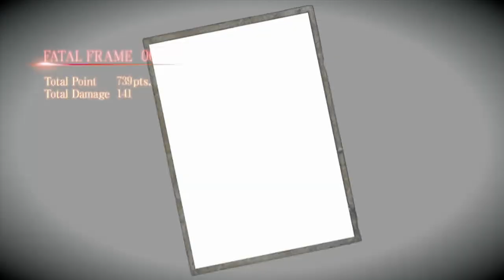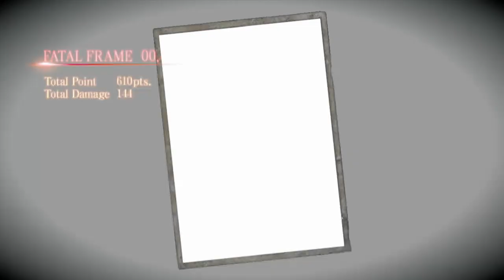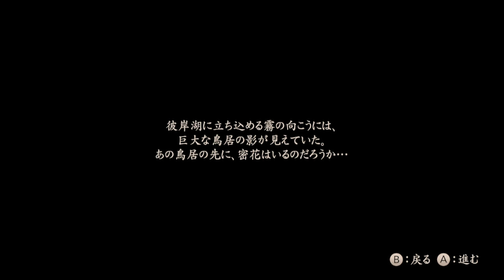【Gero】外国人達が零をゲーム実況したらこうなった【Toshizo】#25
niconicoに投稿している「零〜濡鴉ノ巫女〜」実況プレイ動画の高画質版です。
一部編集がniconico版と異なる場合があります。